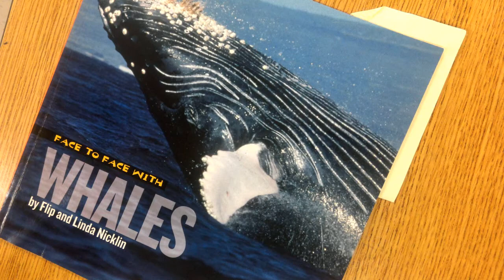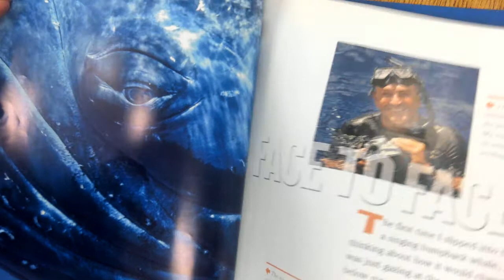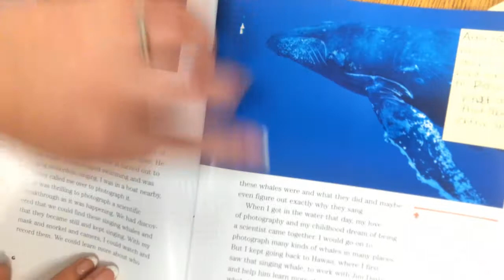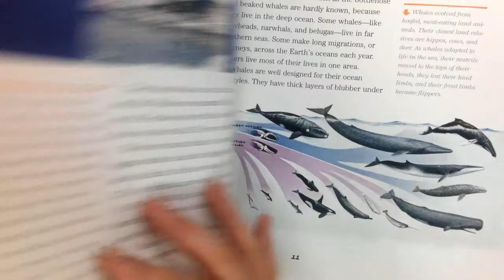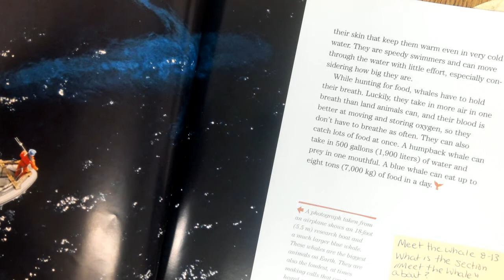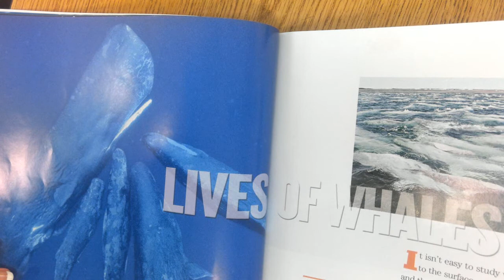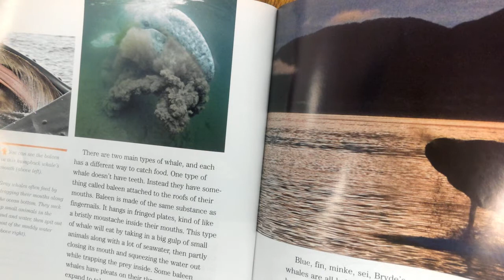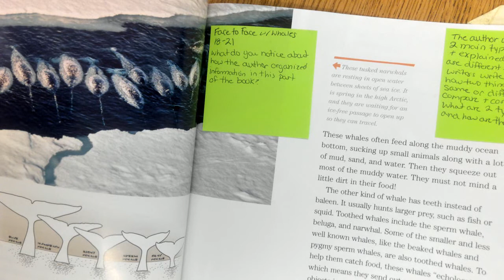Face to Face with Whales